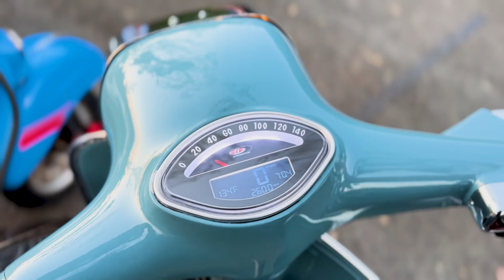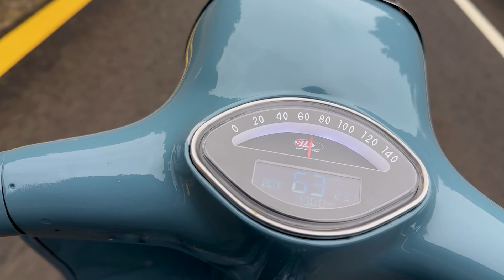West Coast Vintage Vespa Days 2024!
West Coast Vintage Vespa Days is a vintage only, and Vespa only Scooter Rally here in California Hosted by vespaclubofamerica. This year, they decided to hold the event in Santa Barbara, ￼with help from some local Scooterists to help organize the event and lead the rides.